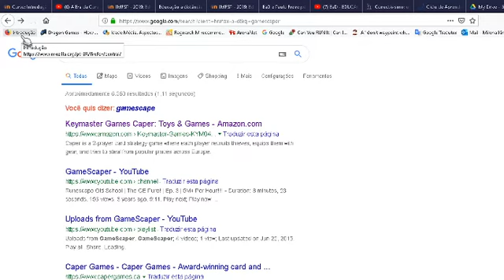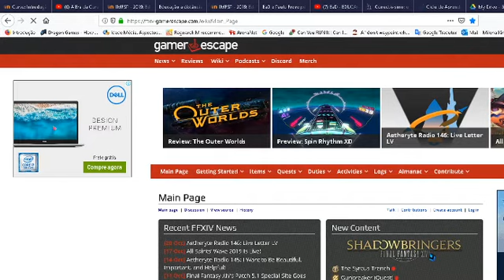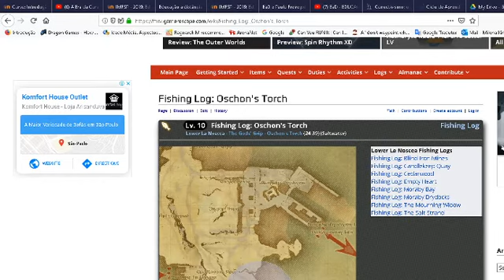FFXIV Supply & Provisioning Missions lvl 15-24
vongola clam
Square Ash Shield